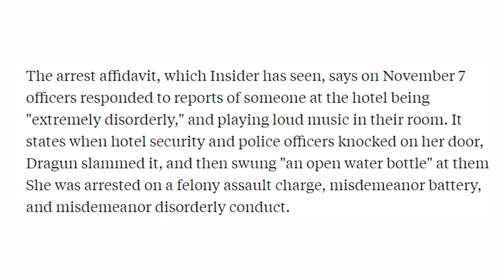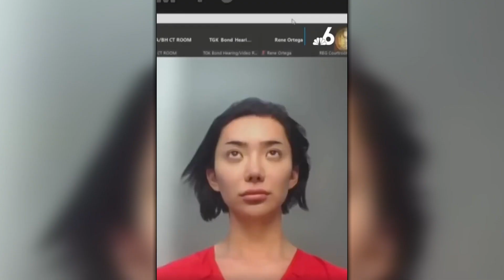Trans Influencer Nikita Dragun Gets ARRESTED And Put Inside MALE Prison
nikita dragun a trans influencer has been arrested so expect to see the headlines saying nikita dragun arrested everywhere. The nikita dragun the good times hotel or the nikita dragun good times hotel scandal is insane and just shows how crazy things are getting. However nikita dragun controversy isn't an unusual thing. The officer tatum has made an excellent video titled  Trans Influencer ARRESTED And THROWN In Men's Prison, where we both agree he should be in a male ward. Nikita dragun drama keeps getting worse and more and more people will end up seeing it and probably change their minds on him. Hopefully we see people from the daily wire such as ben shapiro, brett cooper, matt walsh, michael knowles and candace owens talk about this as they always offer good points. The nikita dragun arrested video that shows nikita dragun in mens jail is interesting to say the least as they request to be put into a female prison . Crazy times.